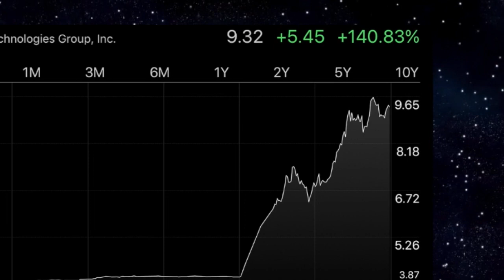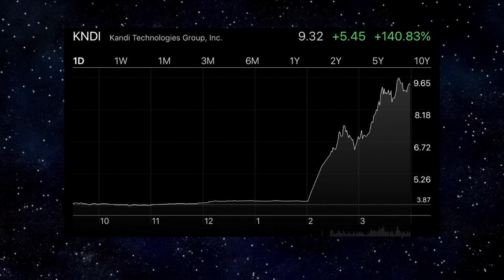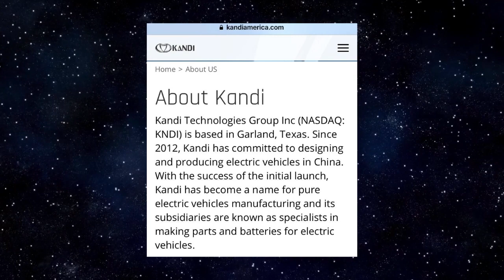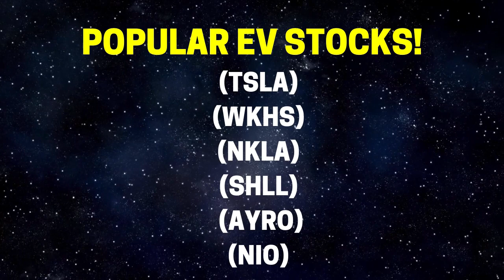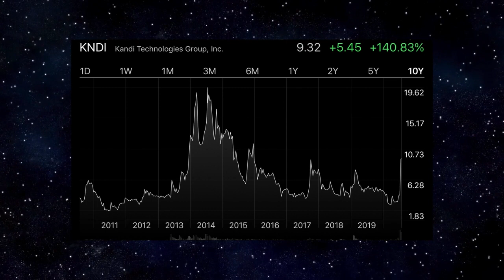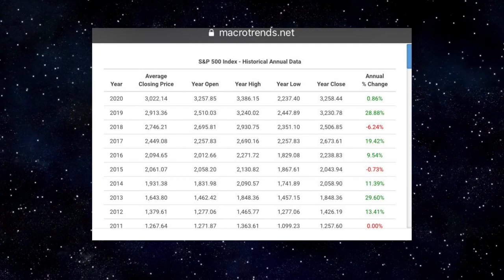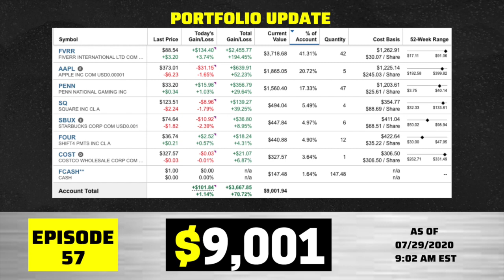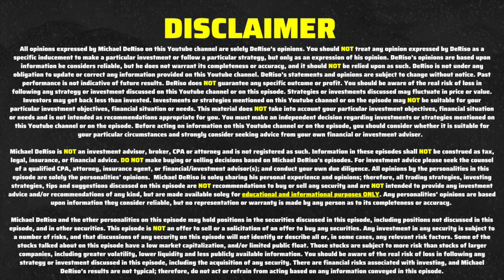Is Kandi Technologies KNDI Stock a BUY? Next Best EV Stock 2020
What’s Up, Everybody! Welcome to MR. ZERO to INFINITY for Episode 57! Is Kandi Technologies KNDI Stock a BUY? Next Best EV Stock | Add on Instagram: MrZEROtoINFINITY

Kandi Technologies Stock | KNDI Stock

Kandi Technologies Group, Inc. Ticker (KNDI stock)

Up over 140% in 1 day! Another electric vehicle stock with a lot of hype right now! If you’re staying on top of all these EV stocks.

Kandi Technologies stock jumped from $4 to over $9 in a matter of two hours. So what’s the big news?

Well, Kandi America which is the U.S. subsidiary of Kandi Technologies Group (KNDI) an international automotive manufacturer, and recently made an announcement stating the launch of the “most affordable electric vehicles (EVs) on the US market.

The announcement says there will be a virtual launch event on August 18th to kick off pre-sales for models K27 and K23. Available delivery in the 4th quarter of 2020.

Based on the KandiAmerica website, Kandi Technologies Group Inc. is based in Texas, and it's a company that designs and produces electric vehicles in China. Kandi wants to be an innovative technology company that provides eco-friendly transportation, at an affordable cost, to make electric vehicles accessible for all.

The K27 model is priced at $12,999 after federal tax credits with a driving range of up to 100 miles.

The K23 model is priced at $22,499 after federal tax credits, it’s a larger vehicle with more trunk space and has a driving range of more than 180 miles.

If you’ve been following along with my episode series, you already know that there’s a lot of hype around electric vehicle stocks (EV stocks). You have Tesla stock (TSLA), Workhorse stock (WKHS), Nikola stock (NKLA), Hyliion stock (SHLL), AYRO stock, NIO Stock. Some of my most popular episodes were about these best EV stocks in 2020.

Tesla’s success has provided a roadmap for other EV stocks to complete in the industry. Everyone wants to find the next Tesla stock and so they can make a lot of money!

KNDI stock is obviously moving on the announcement and all the Robinhood traders are piling in based on robintrack.net. Robinhood trading.

For me, I think it’s too much of a speculative stock. There’s too much downside risk because when it comes to trading stocks under $1B in valuation and penny stocks under $20 there’s a ton of volatility on any type of news. I don’t have time to follow the stock price all day and no one know’s when the stock will start to top and drop sharply.

A lot of beginner investors prefer to trade stocks because there’s a thrill from getting in early on a growth or penny stock and watching it pop up over 100%+ in a matter of hours. If a stock doesn’t move for a couple hours, they get bored and move on to the next stock.

Traders are constantly on the hunt for the next best trade which doesn’t match up with my personal investing strategy.

To summarize the stocks in my portfolio:

Fiverr stock is a play on the freelance & remote work trend I’m seeing right now.

Apple stock is a play on the 5G trend that’s coming.

Penn National Gaming stock is a play on Barstool Sports and the sports betting trend.

Starbucks stock is a play on the trend of online pickup and delivery of coffee.

Shift4 Payments stock is a play on the contactless payment trend that I’m seeing.

Costco stock is a play on the trend of being an essential retail business during the stay at home economy along with the online pick-up and delivery trend I’m seeing.

Thanks again for watching! Hopefully, you’ll join in on the next one.

Let’s keep building from ZERO to INFINITY! 🚀📈